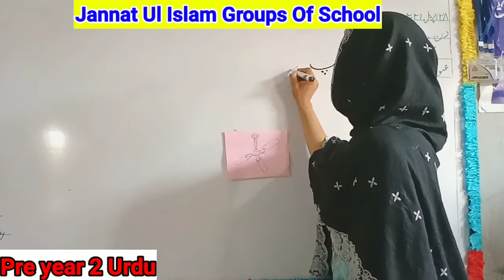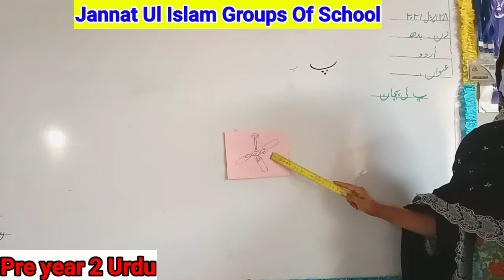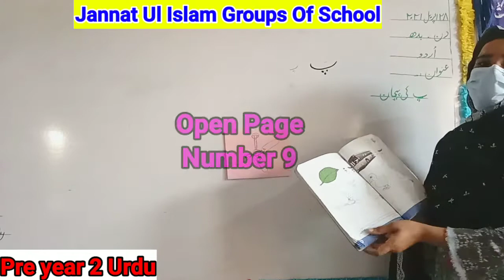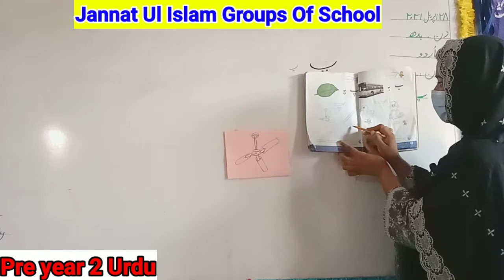Nursery Urdu PAY KI PEHCHAN LECTURE NO 06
Recognition of letter pay